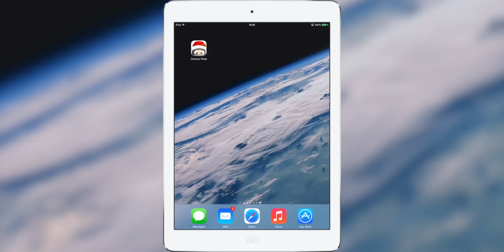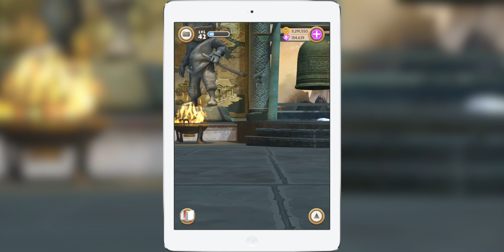Clumsy Ninja: Holiday Box Overview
This video is about Box Of Toys. Box Of Toys is addon for an awesome game Clumsy Ninja. In Box Of Toys you will get: Jet Pack, Cannon, Spring Boards and a Target Tower. The price is 2,69€.